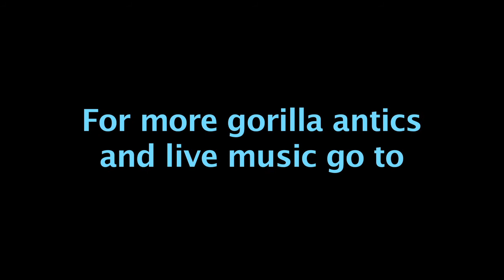Gorilla Style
Promo craziness in Santa Monica.  It was a hot and hairy day but we met some good people and freaked out some others.

*** Credits ***
Gorillas: Jake Cotler, Abran Rubiner
Director of Photography: Abran Rubiner
Post Production by: Adam Weiss